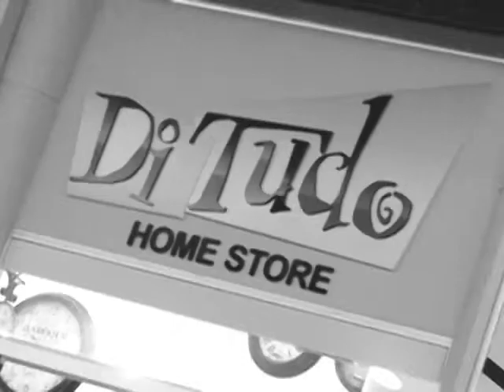di tudo home store jl shopping cascavel 06 01 2012